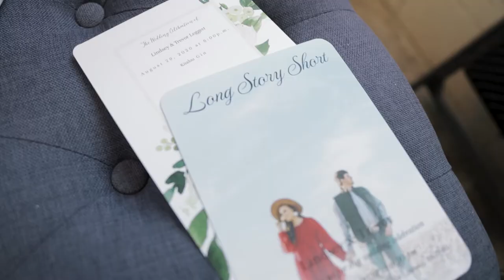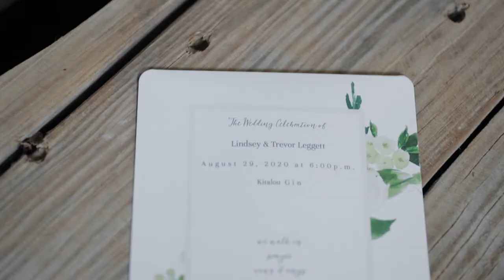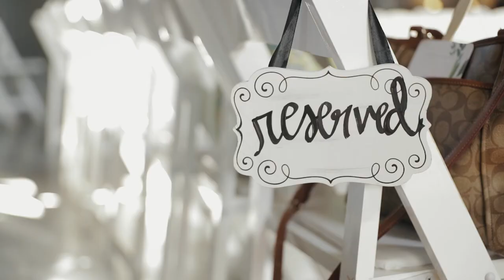Lindsey and Trevor Leggett Wedding Relicwood Media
A day filled with true love, lots of laughs and great friends. We wish Lindsey and Trevor an amazing future. Enjoy this celebration of love!

Copyright Relicwood Media. All music used by permission and/or license.

Connect…